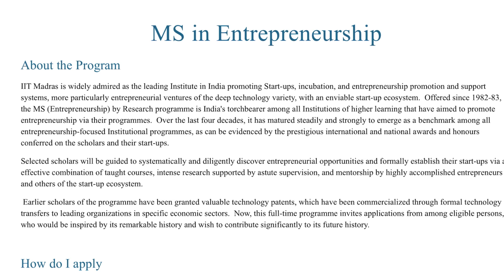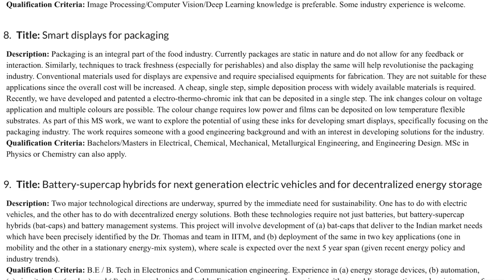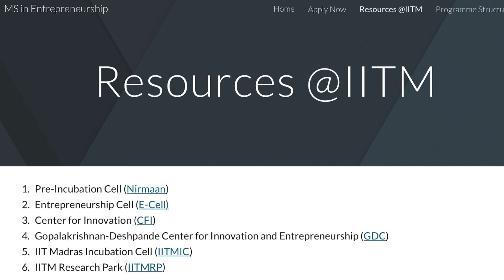M.S. (RESEARCH) IN HIDDEN BRANCH🔥|| WINTER ADMISSION||SIDDHARTHA LIVE🔥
1. Namaskar
2. GROUPS:-

NAMASKAR DOSTO||
1.SWAGAT KRTA HUA AAP LOGO KA SIDDHARTHA LIVE PARIVAAR MAI||
2. HONEST COLLEGE REVIEW ||
3. BRANCH REVIEW|| IMPORTANT INFORMATION RELATED TO EDUCATION|1.NAMASKAR

2. GROUPS:-

NAMASKAR DOSTO||
1.SWAGAT KRTA HUA AAP LOGO KA SIDDHARTHA LIVE PARIVAAR MAI||
2. HONEST COLLEGE REVIEW ||
3. BRANCH REVIEW|| IMPORTANT INFORMATION RELATED TO EDUCATION|🔥